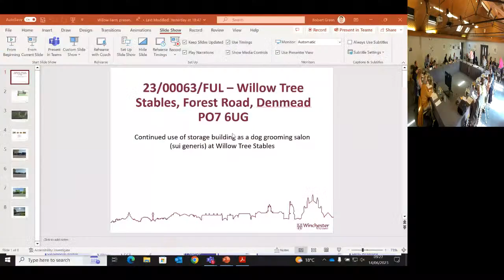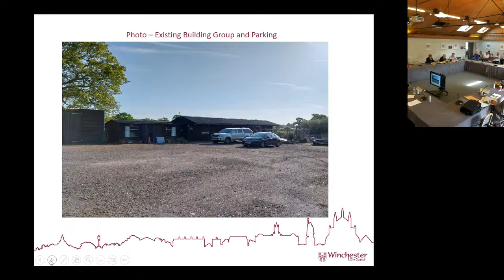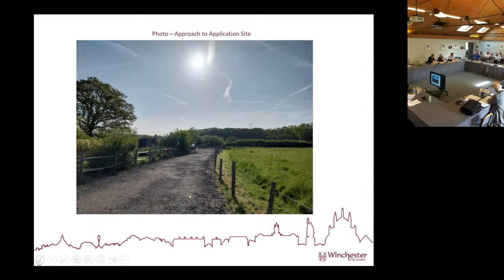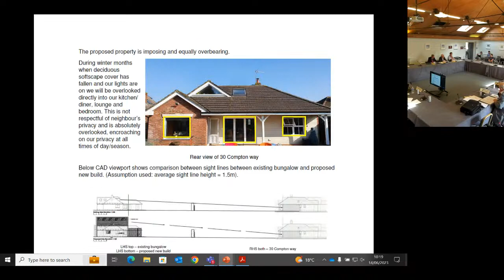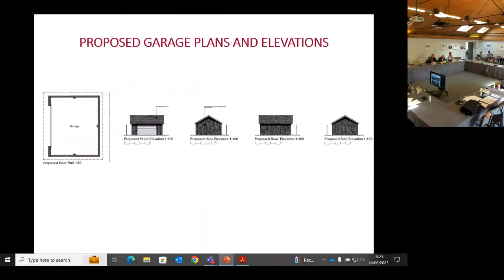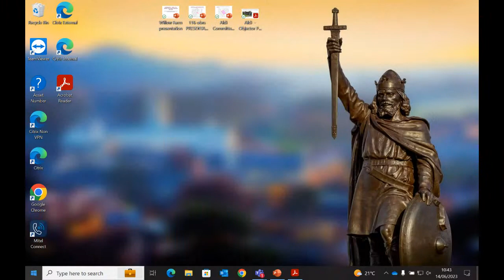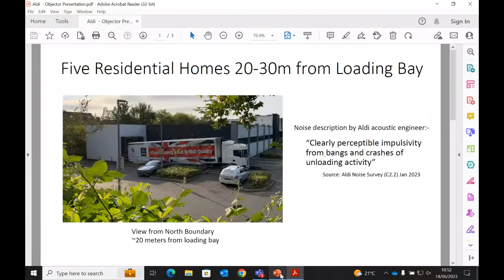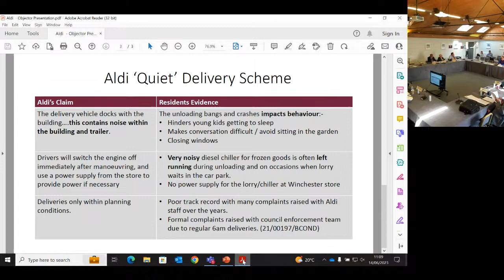Planning Committee held on Wednesday, 14 June 2023 at 9.30am